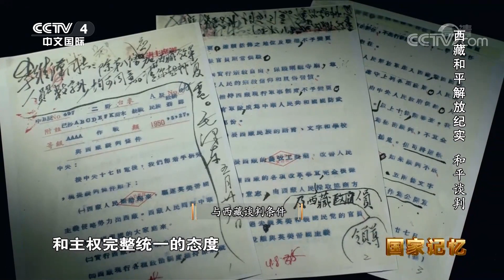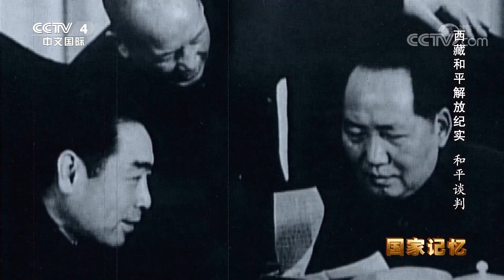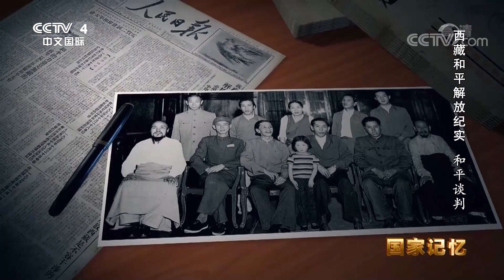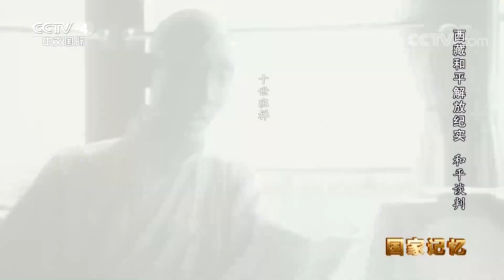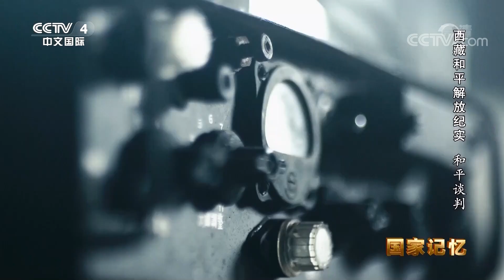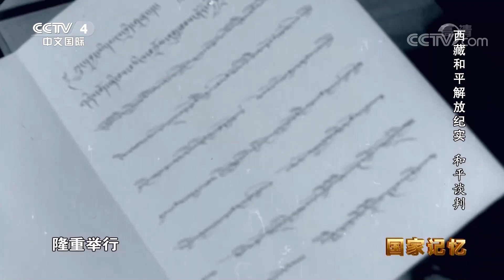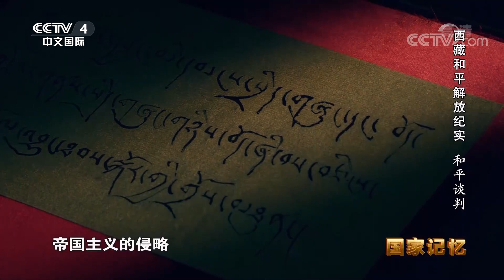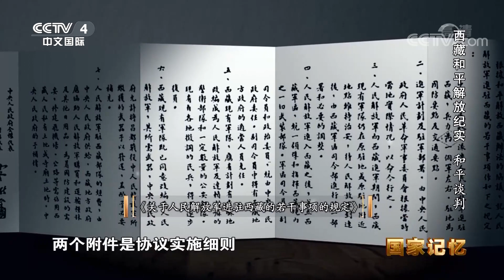《国家记忆》 20210831 西藏和平解放纪实 和平谈判|CCTV中文国际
本期节目主要内容：
    1951年4月17日，几位藏族人来到了中共中央西南局的办公地，领头的就是西藏地方政府派出与中央人民政府谈判代表团全权首席谈判代表阿沛·阿旺晋美。时任中共中央西南局第一书记邓小平将和谈“十项条件”逐条向西藏地方政府谈判代表团做了解释。
（《国家记忆》 20210831 西藏和平解放纪实 和平谈判）